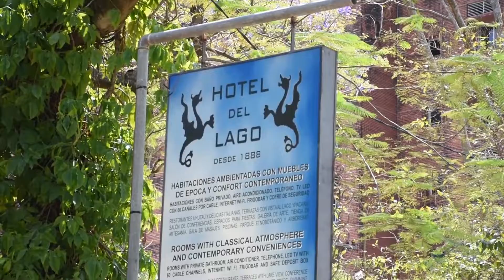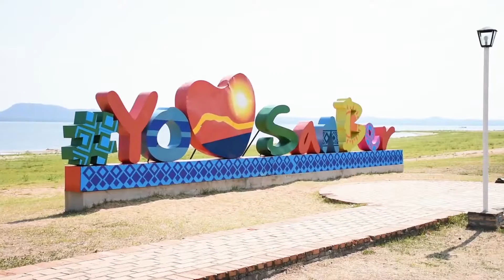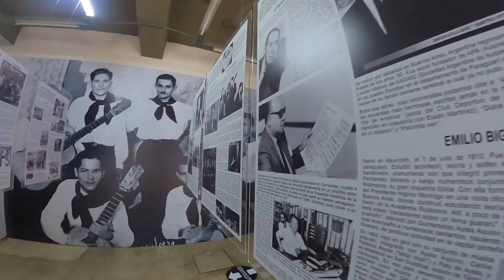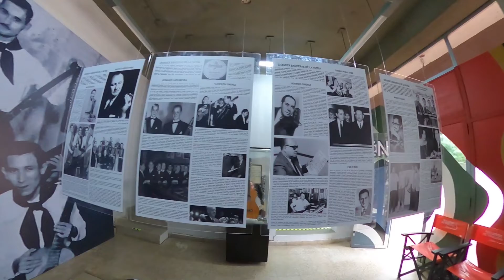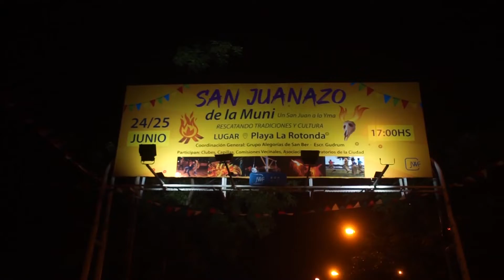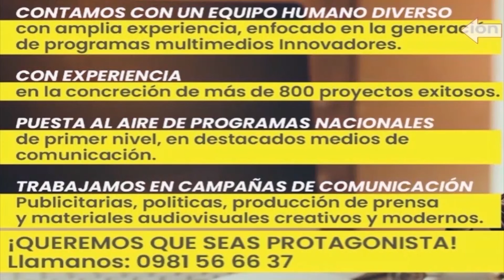SAN BERNARDINO BLOQUE 3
Recorrido por los Hoteles y Posadas de San Bernardino